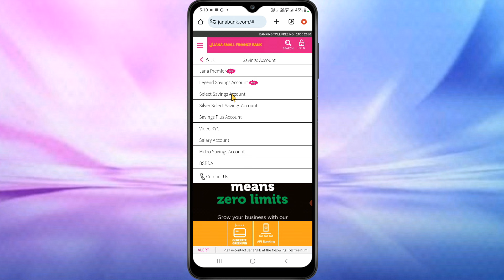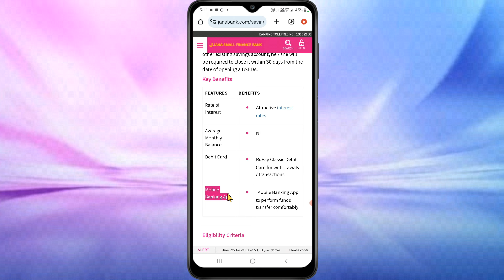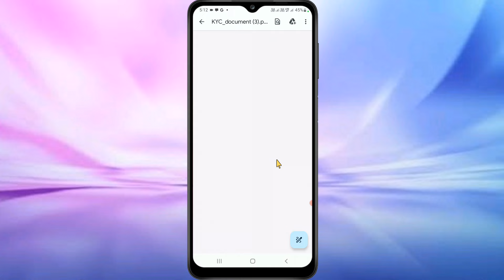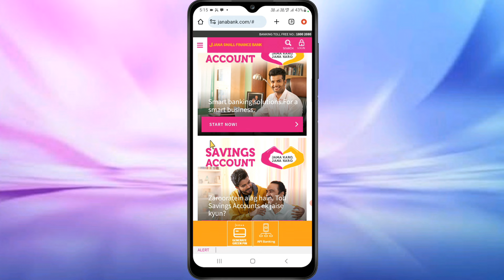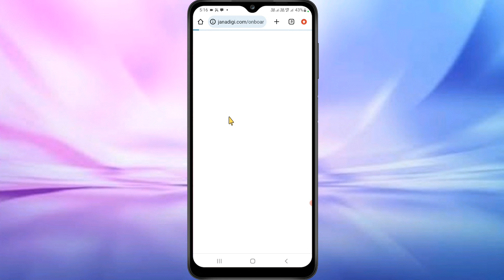0 Balance Account Opening Online Without Video KYC | jana small finance bank online account opening